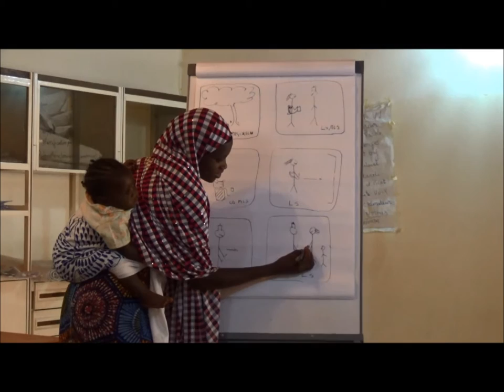Community Video to Improve Nutrition in Maradi: The Producers' Perspective